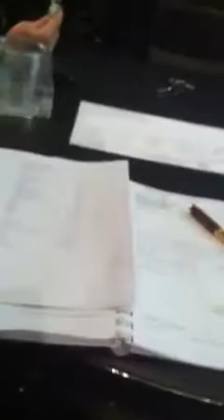My talented manager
Robuchon au dome macau